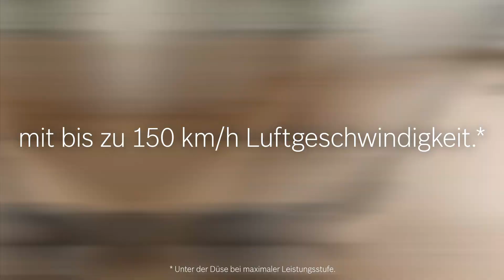Maximale Reinigungsleistung: Kabelgebundene Staubsauger | Bosch Staubsauger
Bei den Bosch Staubsaugern mit und ohne Beutel sind alle Teile so optimiert, dass sie eine maximale Leistung auf jeder Strecke in deinem Zuhause garantieren. 💪

Der langlebige Bosch Motor in unseren kabelgebundenen Staubsaugern generiert einen starken Luftstrom mit bis zu 150 km/h Geschwindigkeit.* 😍
Fortschrittliche Dichtungen verhindern dabei den Verlust des Luftstroms und führen zusammen mit den Hochleistungsdüsen zu mehr als 99,9 % Staubaufnahme.**
Eine ausgeklügelte Filtertechnologie sorgt zudem für ein hygienisches Reinigungserlebnis. 🙌

Leistung auf den Punkt gebracht.

* Unter der Düse bei maximaler Leistungsstufe.
** Gemessen bei maximaler Leistungsstufe auf Hartböden mit Ritzen. Getestet nach EN 60312-1:2017.

Du bist immer auf der Suche nach Tipps und Inspiration rund um die Themen Gesundheit, Kochen und Haushalt? Dann ist das Magazin „Bosch erleben“ genau das Richtige für dich. Dort findest du spannende Artikel für alle Lebensbereiche, die inspirieren und Spaß machen.

🔧  BOSCH KUNDENDIENST 🔧
Auch die besten Geräte brauchen manchmal ein wenig Hilfestellung oder Ersatzteile. Der umfassende Bosch Service für kleine Hausgeräte ist aber immer für dich da.

Natürlich erreichst du uns auch unter unserer Service-Nummer. ☎️

Solltest du weiterhin Fragen haben, schildere uns gerne unter dem Video in den Kommentaren, was du gerne wissen möchtest oder was dir noch auf dem Herzen liegt. 🔽